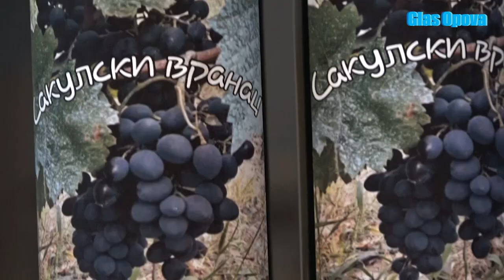OBELEZAVANJE SVETOG TRIFUNA U SAKULAMA 2023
Udruženje Pudar: Sakulski vinogradari i vinari obeležili esnafsku slavu (video)

SAKULE, 14. februar 2023 – Sakulski vinogradari i vinari tradicionalno su obeležili esnafsku slavu Svetog Trifuna u lovačkom domu gde je uz prisustvo članova udruženja, gostiju i predstavnika lokalne samouprave rezan slavski kolač.
Predsednik udruženja Đurica Savkov je pozdravio prisutne članove i goste poželevši im uspešnu vinogradarsku godinu, dok je predsednik opštine Miloš Markov čestitato slavu i istakao značaj njihovog udruženja i vinogradarstva u našem kraju.
Ovogodišnji domaćin slave je bio Steva Martinov. Iako ima mali vinograd i ne konzumira alkohol to ga ne sprečava da pravi dobro vino.